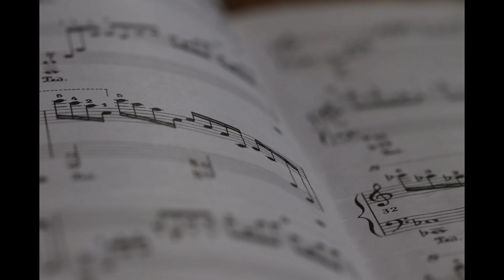Working II - Chopin - Etude Opus 10, N°1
Work in pogress - Chopin - étude Opus 10, n°1

Piano : Matthias Barlier